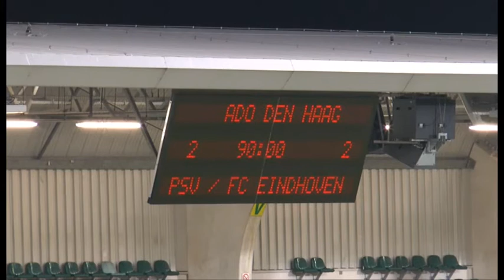ADO Vrouwen Magazine aflevering 4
Samenvatting ADO Den Haag Vrouwen - PSV/FCE | contractverlenging Basic Fit, Uitreiking Bottega speelster van de eerste periode.